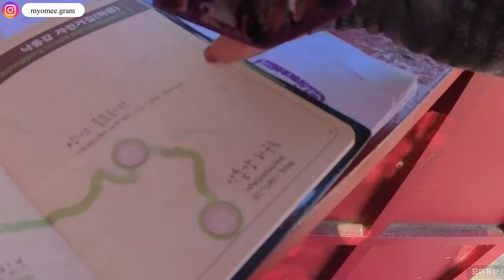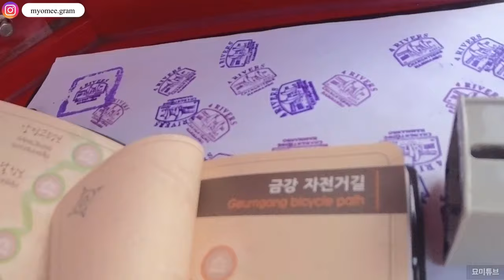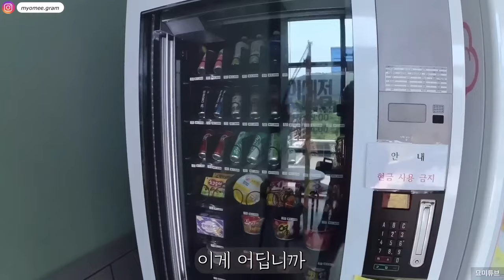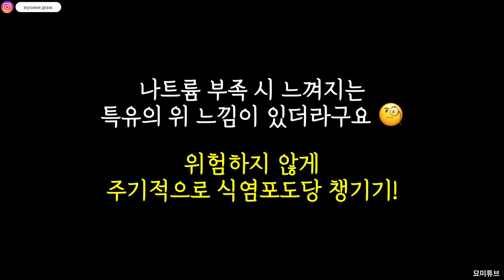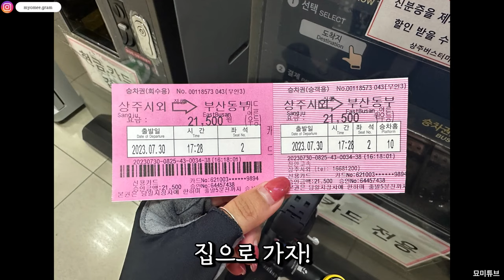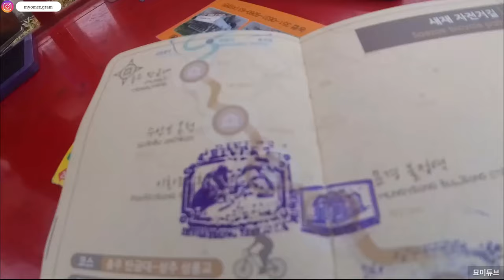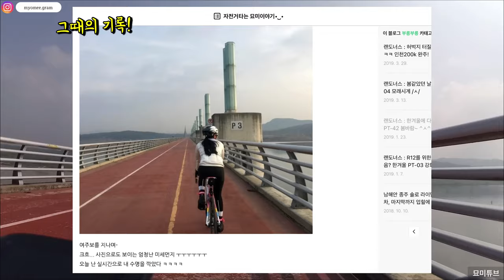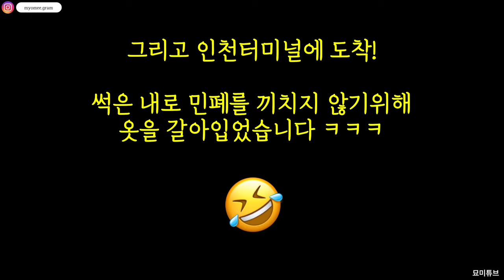(Eng) 여자 혼자 떠나는 633km 한여름 국토종주 자전거 라이딩 통합본 ✨ 부산 to 인천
폭염에 우천에... 고생 많이 했지만,
좋은 기억으로 남은 2023 한여름 국토종주 영상입니다 😎